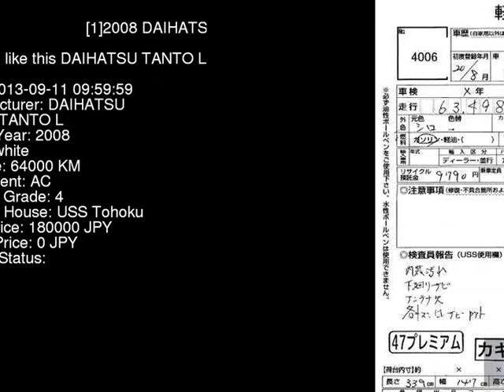2008 DAIHATSU TANTO L L385S - Japanese Used Car For Sale Japan Auction Import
2008 DAIHATSU TANTO L L385S - Japanese Used Car For Sale Japan Auction Import L385S,DAIHATSU,TANTO,L,USS Tohoku,jdmvip,vip,jdm,cars,japan,jdmvip.com,japanesecars,usedcars Japanese Used JDM Car For Sale At Auction in Japan for Import